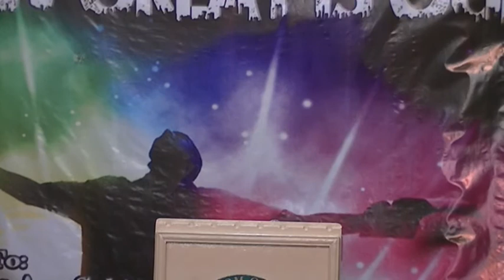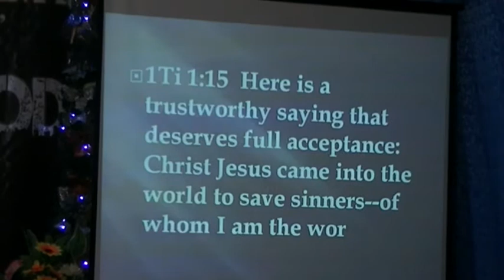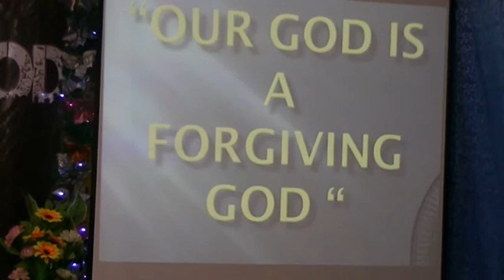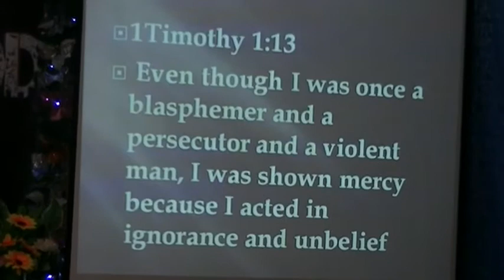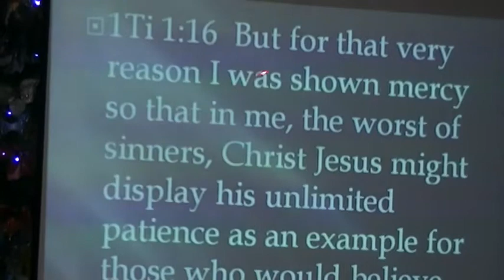Our God is a Forgiving God Part 1